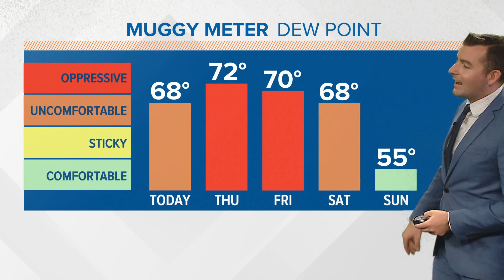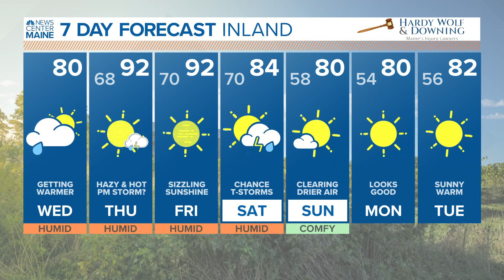NEWS CENTER Maine Weather Video Forecast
NEWS CENTER Maine Weather Video Forecast: UPDATE Wednesday August 11, 2021. 6:30am